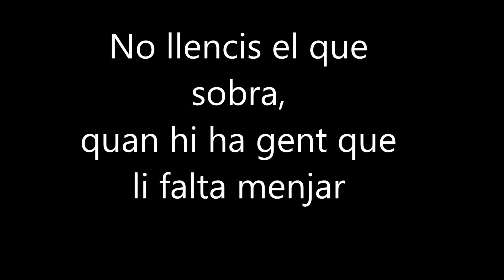Valora el que tens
No tots tenim els mateixos recursos... i malbaratem molt menjar que salvaria vides.